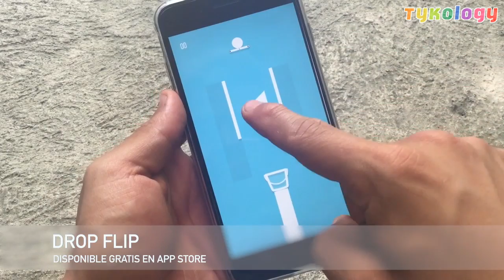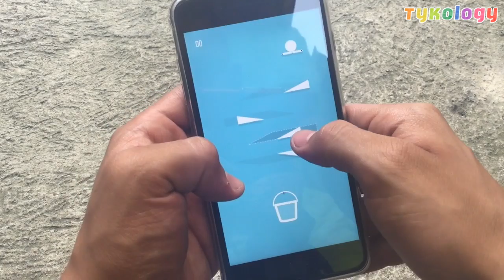TOP JUEGOS GRATIS iOS PARTE #6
UN ABRAZO!